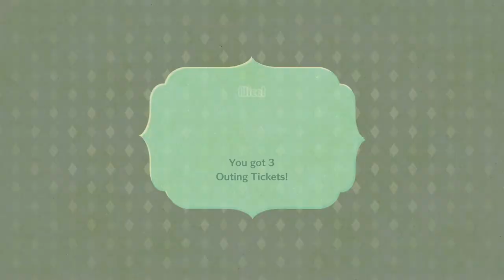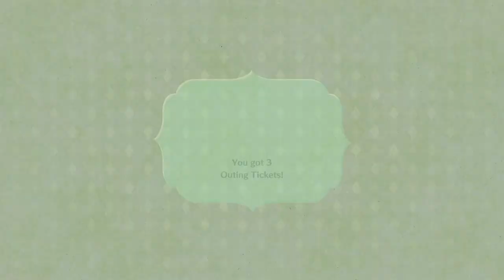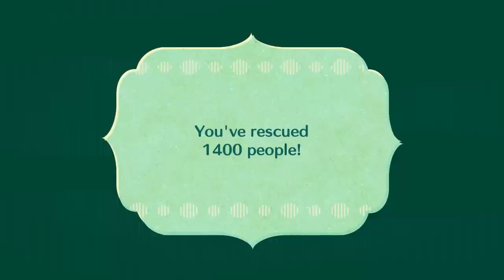Miitopia Episode 32: Separated Again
Hyper energy!
Thank you to Joline, @sparkypi , @kikikawaii7777 , Minho, @HisenVTuber , @astrogummi , Philip, and Hayden for being my party members.